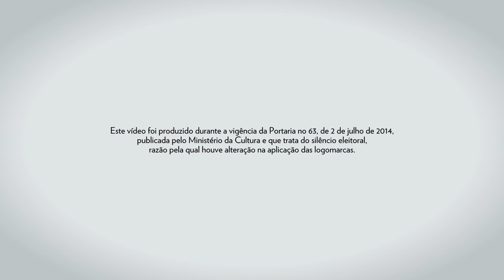Ocupação Laerte (2014) - Teaser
Entre no labirinto do Minotauro. A Ocupação Laerte faz muitas referências à figura do monstro da mitologia grega que guarda um labirinto inescapável. Na exposição, o público percorre um espaço em que vários momentos da carreira de Laerte se interligam: desde sua participação no movimento sindical até a mudança de estilo a partir de 2004 e o ativismo nas questões de gênero.

Com curadoria do também quadrinista Rafael Coutinho, filho da artista, e cenografia de Fred Teixeira, a Ocupação Laerte fica em cartaz entre 20 de setembro e 2 de novembro de 2014, no Itaú Cultural.

Créditos:
Produção Audiovisual: Paula Bertola
Imagens: André Seiti
Edição: Karina Fogaça